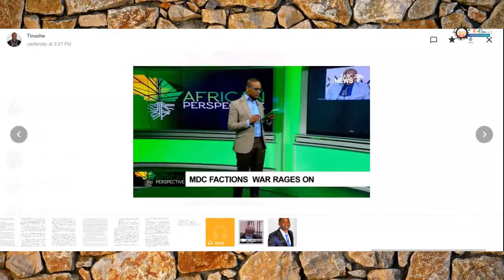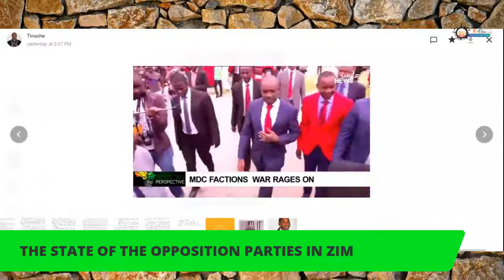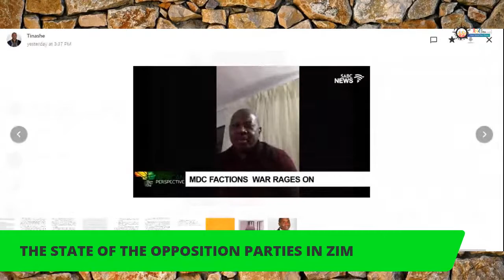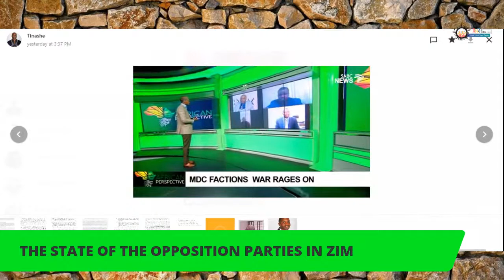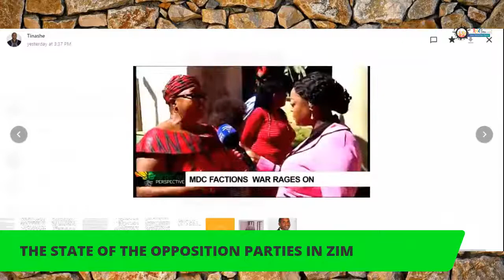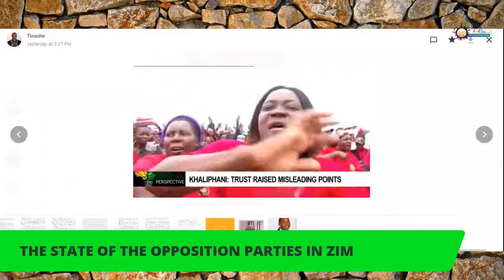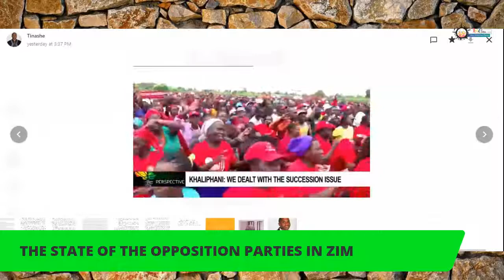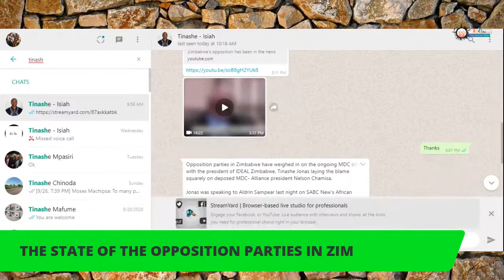Mr. Tinashe Jonasi on Rule of Law v Rule of Man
C2C on the Rule of Law v Rule of Man literacy with Mr. Tinashe Jonasi